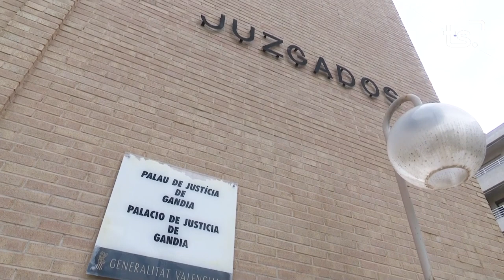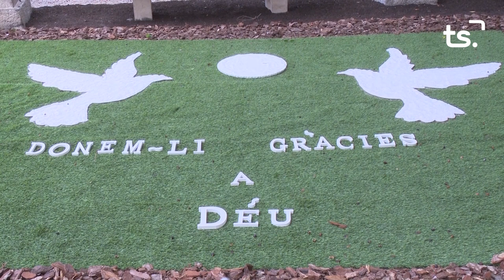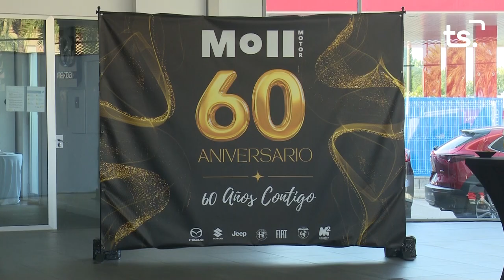INFORMATIU 2023 06 21